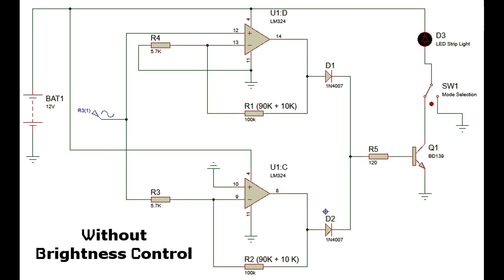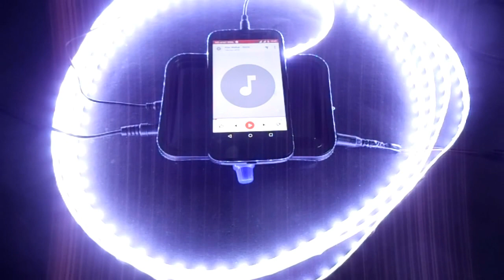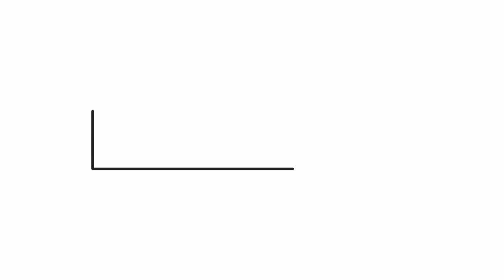Dancing LED Light | Music reactive or Sound activated LED strip lights using LM324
Dancing LED Light | Music reactive LED strip lights using LM324

***Parts List***
1 * LM324
1 * BD139
2 * 1N4007
2 * 5.7k Ohm
2 * 10k Ohm
2 * 90k Ohm
1 * 5k Pot
1* 120 Ohm
1 * 2 way switch
1 * LED Strip light
1 * 12v LED Driver adapter
2 * 3.5mm Female Audio Jack
1 * Linear Pot Knob
1 * DC Socket
1 * 14 Pin IC socket
1 * 2 Pin Terminal Block

Please Note: there is a little error in the circuit diagram shared. Please connect the Anode (+) to the 12volt & Cathode (-) to the two way switch.

***Video Details***
 in the video i have shared all the details required to make this project like: circuit diagram, pin outs, assembly & testing.

***Technical Details***
 1. The 2 way switch is used to select the mode. There are two modes
     a. Light Mode : this is the normal mode. directly connected
     b. Audio Mode: in this mode the LED light reacts  according to
         the music
2. The pot is used to select the brightness of the LED Strip when it is in Audio Mode
***Music***

Amazon USA
Amazon UK
Amazon India
***Follow Us On***
Intro & Outro (To watch the video on how
In between Video Titles - Using Android App Legend